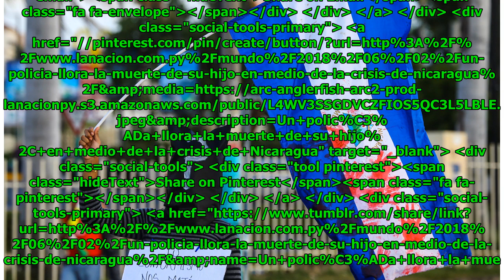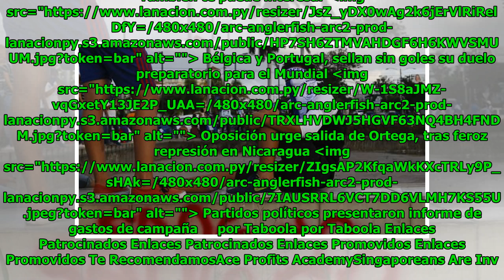Un policía llora la muerte de su hijo, en medio de la crisis de Nicaragua Global Now TV